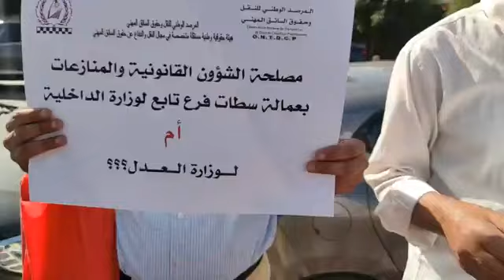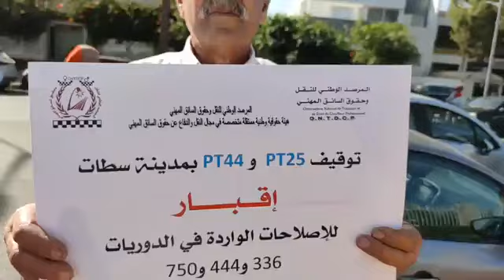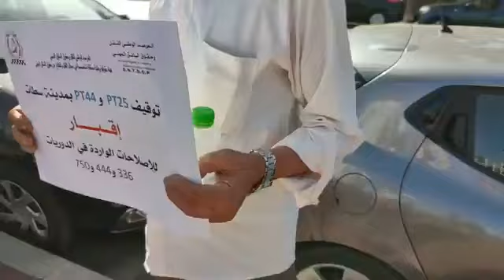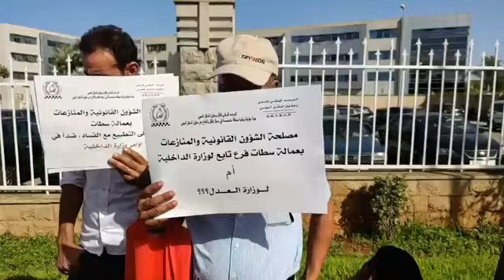سائقو سيارات الأجرة الصغيرة بسطات يطالبون من أمام وزارة الداخلية بالتدخل بعد توقيف سياراتهم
مباشرة من الرباط:سائقو سيارات الأجرة الصغيرة بسطات يطالبون من أمام وزارة الداخلية بالتدخل بعد توقيف سياراتهم بعمالة سطات:حنا راه واقفين ومتشردين وماعندنا مانصرفو على ولادنا